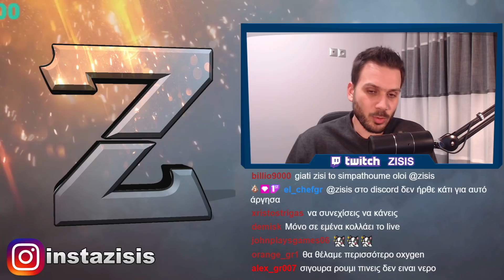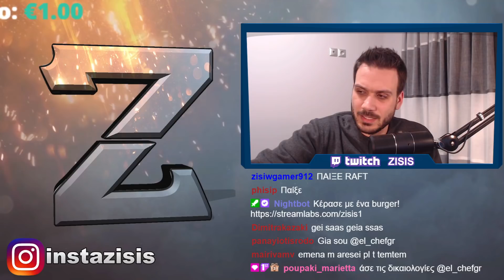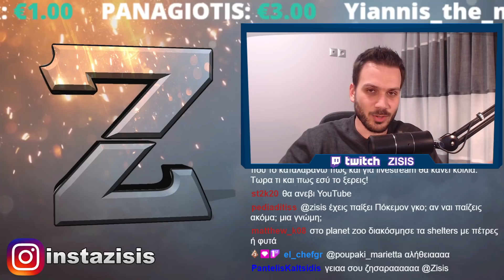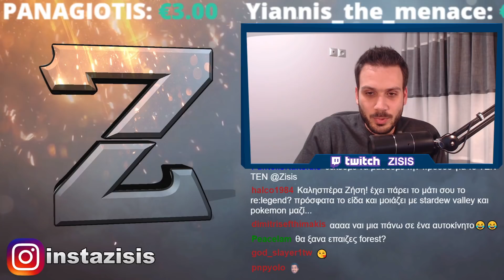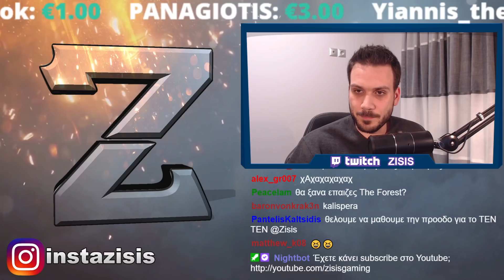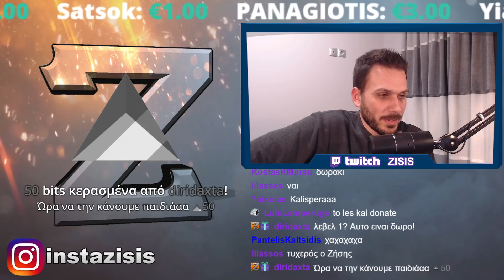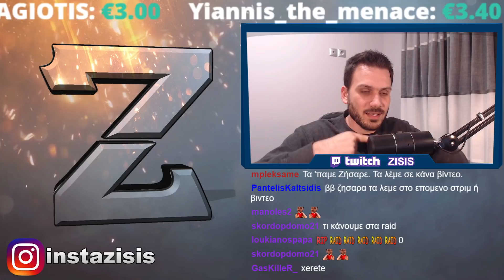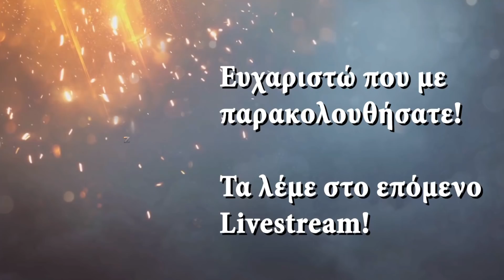Οι πρώτες εξελίξεις των Temtem! Παίζουμε LIVE Temtem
Temtem greek gameplay/walkthrough!